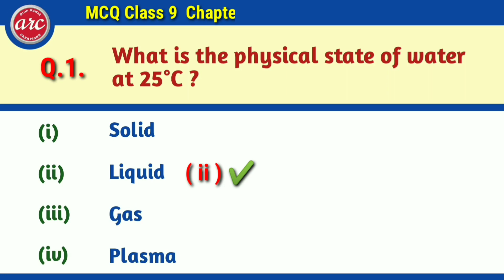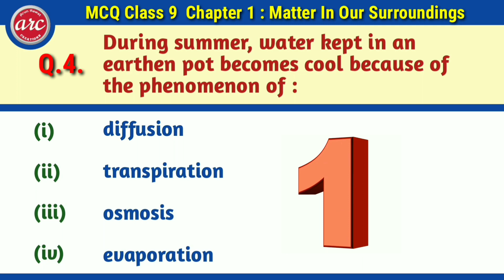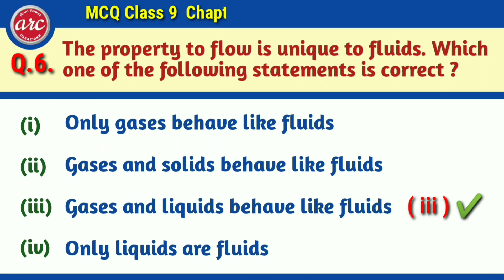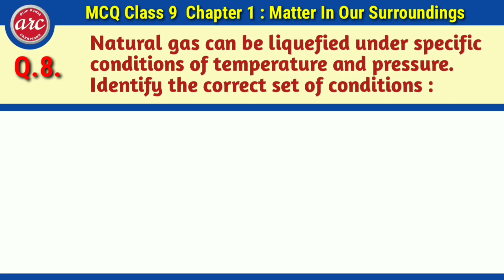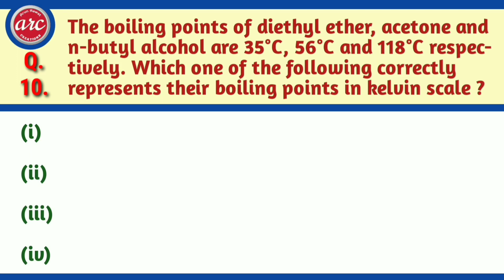MCQ Ch.1 Class 9 Science NCERT Chapter 1: Matter in our Surrounding. Solved Multiple choice Que Ans